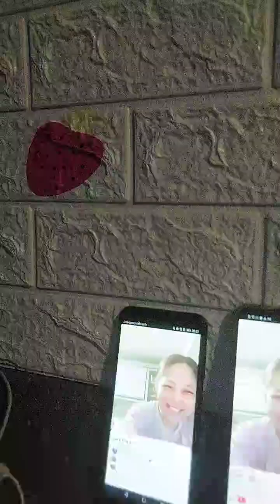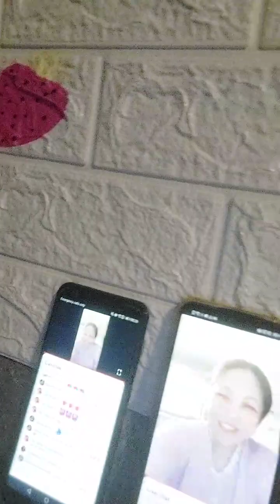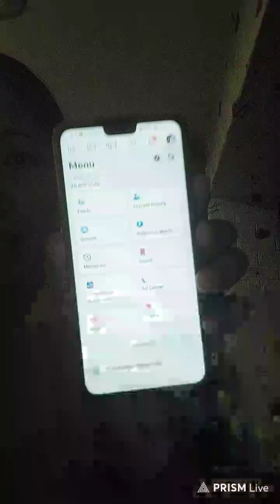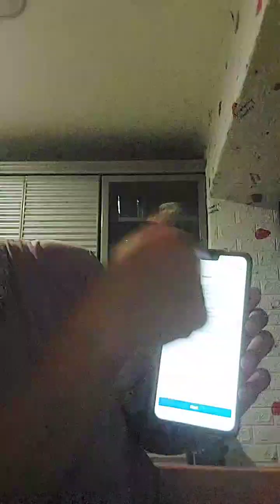halo sweet people